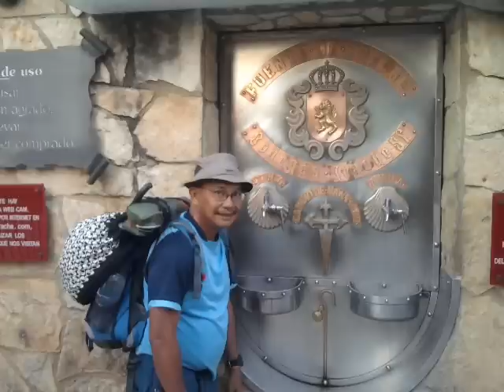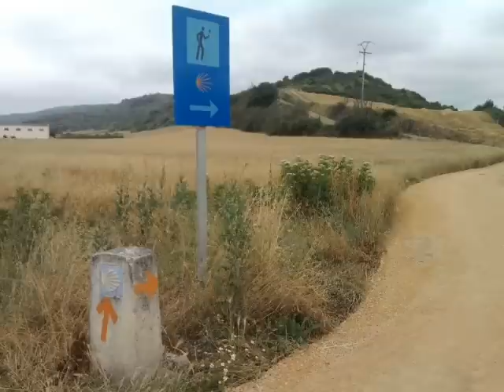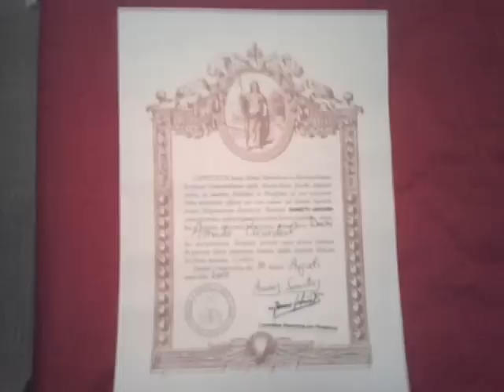Camino de Santiago Barefoot Pilgrim 0001